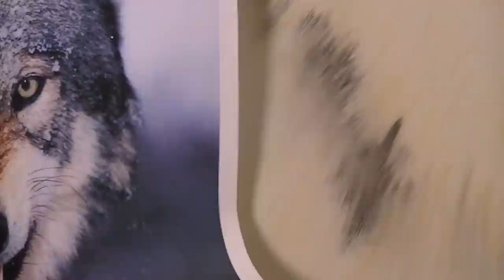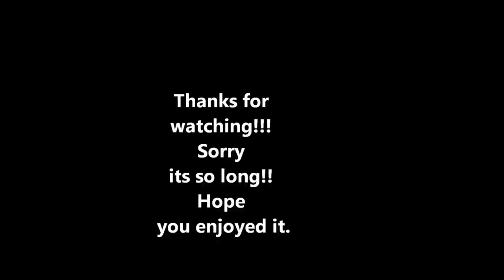Airbrush Wolf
GIANT airbrushed wolf using createx illustration colors. it is 3 ft x 3 1/2 ft big.